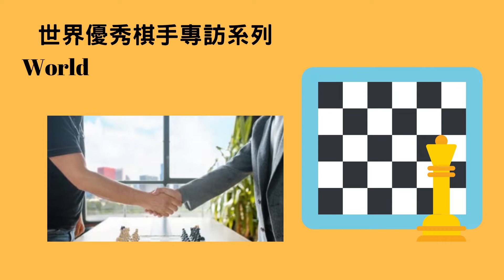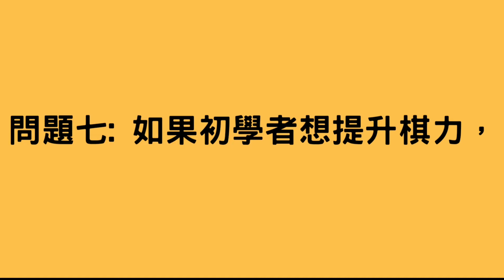頂尖棋手成功秘訣｜國際象棋大師專訪：袓騑德 (Zuttioni Federico)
＼ 免費下載 ／
■ 《 國際象棋新手成功寶典 》
   ※原價397港幣/ 現在限時免費送出

世界優秀棋手專訪系列丨台灣義大利籍國際象棋大師: 袓騑德 (Zuttioni Federico)
00:00 影片介紹
00:23 受訪者簡介
00:48 第一個問題: 袓騑德 自我介紹
01:30 第二個問題:  袓騑德 如何接觸國際象棋
02:22 第三個問題:  袓騑德 分享下棋的三大好處
03:10 第四個問題:  袓騑德 分享最欣賞的棋手
03:48 第五個問題:  袓騑德 分享優秀棋手必備的三大特質
04:36 第六個問題:  袓騑德 分享學棋過程當中挑戰和解決方法
05:20 第七個問題:  袓騑德分享給初學者的最重要建議
05:50第八個問題:  袓騑德 分享最推薦初學者學習的開局
06:24 第九個問題: 袓騑德 最推薦的網上學習資源
07:04 第十個問題: 袓騑德 對Mandy簡單國際象棋教學評價

如果你覺得這個影片的教學內容不錯 ,
你可以 透過
🧡訂閲
👍按贊
🔊分享
表達對我的支持和鼓勵,
也歡迎你留言分享影片中最有價值的重點!!
 如果你覺得我的影片有需要改進的地方,
🧡歡迎留言多多指教~！
你好，我是Mandy老師，
教授國際象棋超過10年時間，
學生主要來自國際學校和傳統名校，
對待學生有愛心和耐心，
課堂風格清晰生動，
致力啟發學生高效思考及
培養優良的學習態度～

教學方式:
會為學生度身訂造最佳學棋方案，
幫助學生速效學習並且取得進步，
下棋時更容易輕鬆取勝!

成功的課堂來自於精心安排
從初級到高級不同水平
所需的技能和知識，
我會針對學生的薄弱點加強指導培訓，
並幫助學生掌握下棋的重要原則，
施行的教導風格是簡單和輕鬆的方式，
教學時會以交流和討論的形式為主~